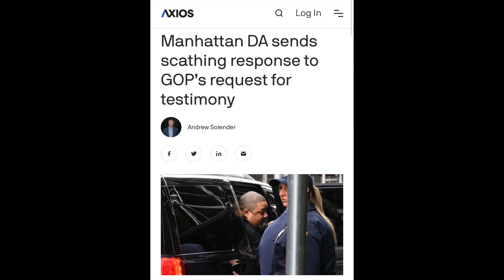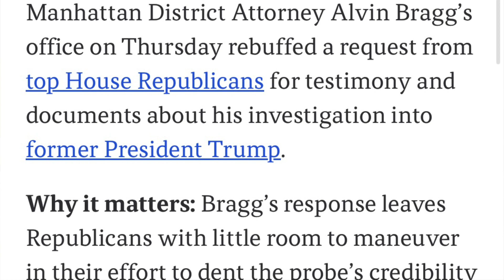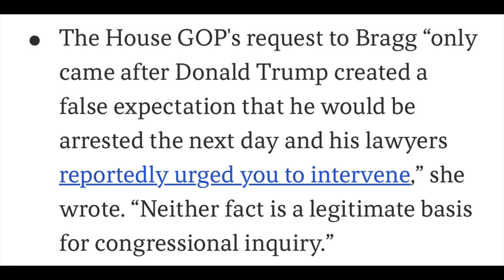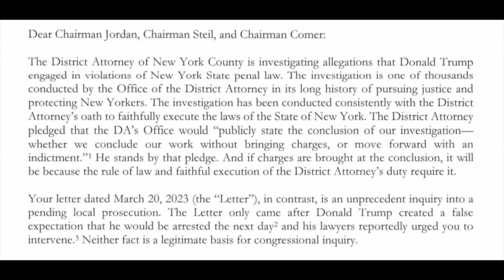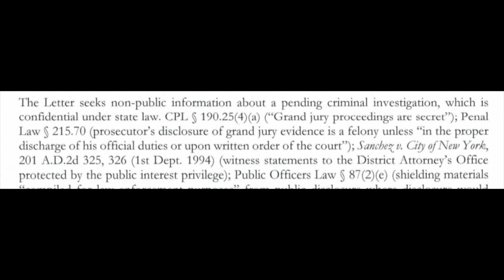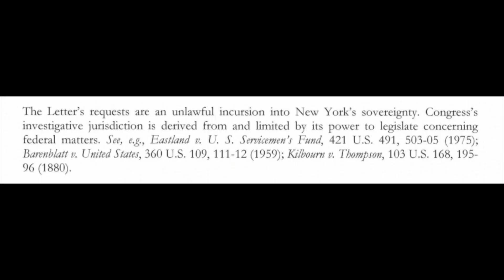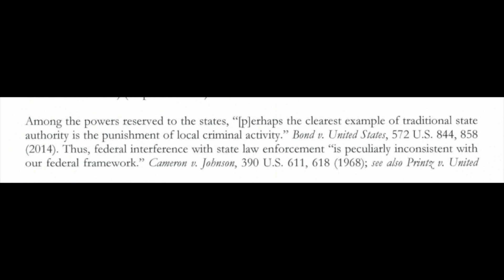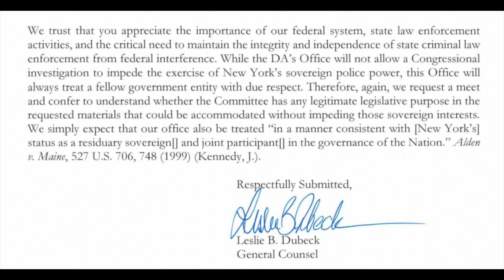Jim Jordan tries to interfere in Trump's NY case, DA Alvin Bragg SCHOOLS Jordan on the Constitution!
In his capacity as Chairman of the House Judiciary Committee, Republican Representative Jim Jordan wrote a letter to New York District Attorney Alvin Bragg demanding Bragg testify about his criminal investigation of former President Donald Trump, in what was a transparent attempt by Jordan to interfere with the New York investigation of Trump's crimes.

Alvin Bragg's General Counsel, Leslie Dubeck, just sent a letter to Jim Jordan schooling him on the Constitution - specifically the 10th Amendment - and the Supreme Court precedent that plainly demonstrates Jordan's conduct is UNCONSTITUTIONAL!

This video does a deep dive into General Counsel Dubeck's stinging reply to Jordan and highlights how Jordan seems to know little to nothing about the 10th Amendment's allocation of powers between the federal government and the state governments.